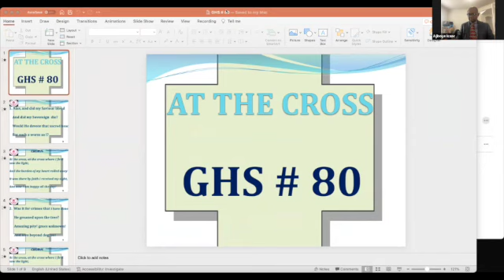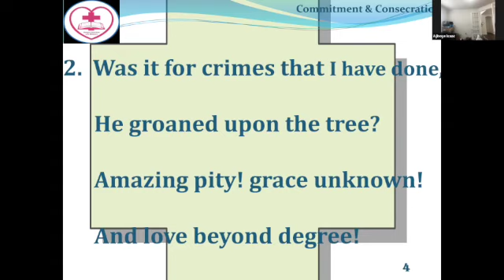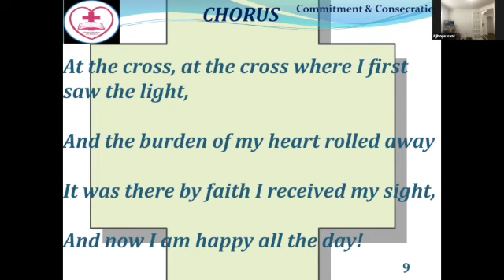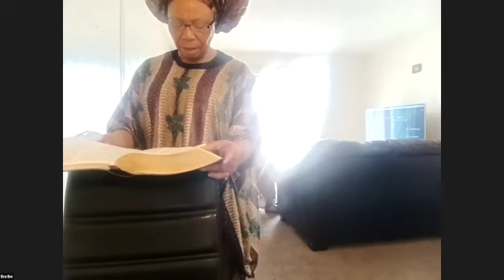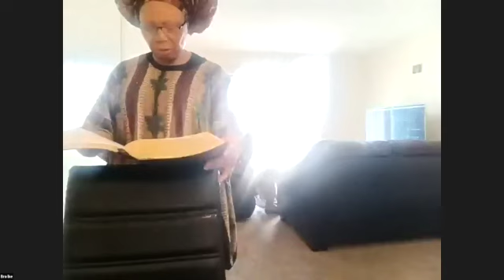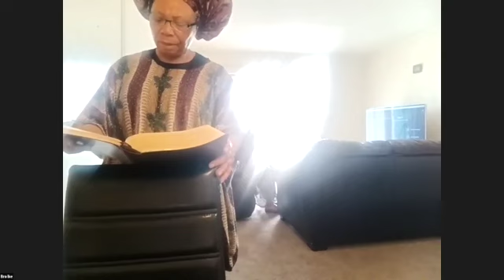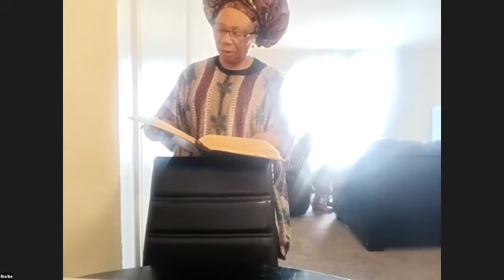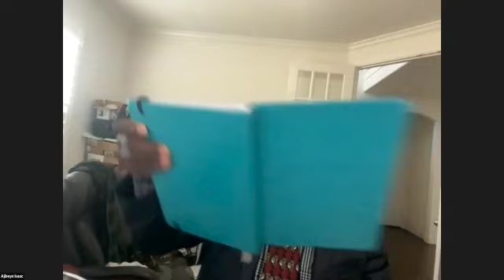Sunday Service February 19 2023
a. Sunday Service Topic: Who is this Jesus the Prophet Priest and King? By Pastor WF Kumuyi
b. STS Lesson 880: The Crucifixion and Burial of Christ by Bro Ike Dick
c. District: Deeper Life Bible Church, Denton, Texas, USA
d. Date: Sunday February 19,  2023